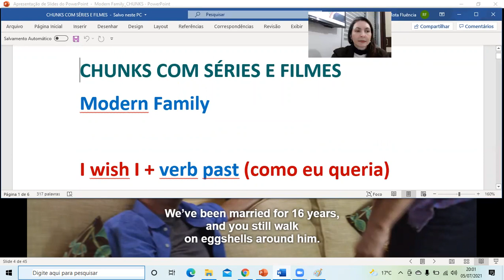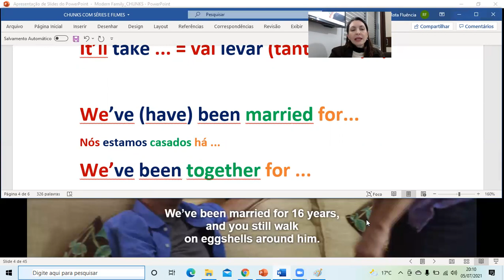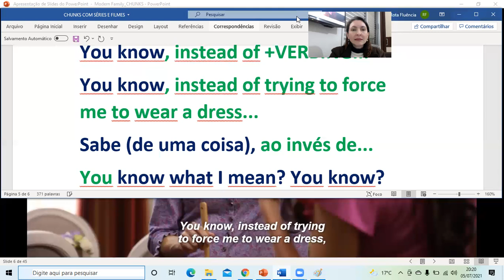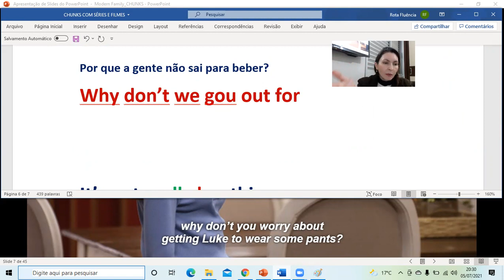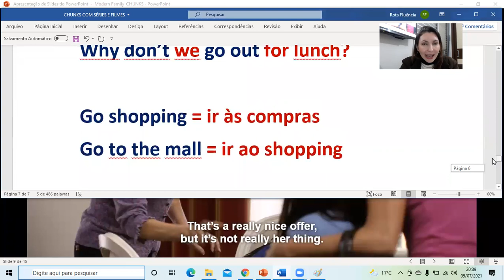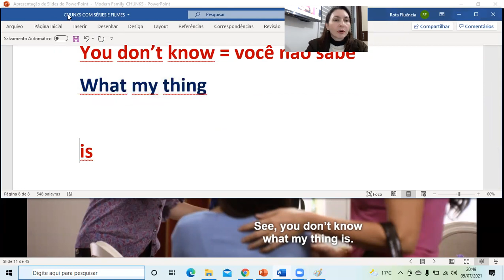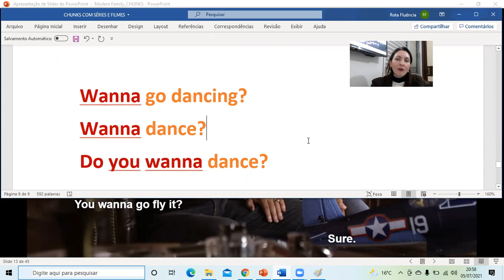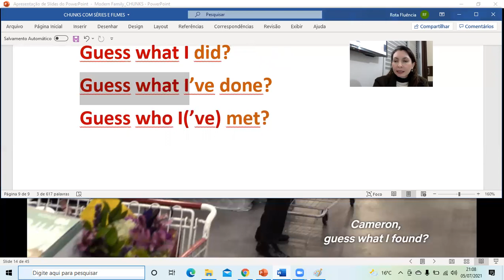Inglês com Séries: Modern Family Part 2